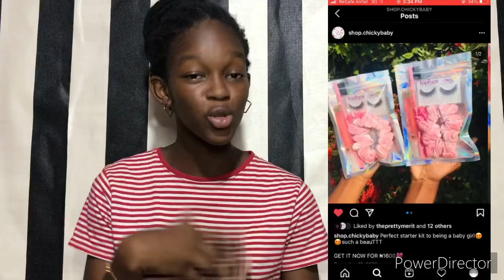So....I’m back👉🏽👈🏽|Life Update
Hi babiessss💕

What did you miss most about my chnannel?
It’s the intro song for me though😂😂
Let’s talk in the comment section

Shop lovely and AFFORDABLE Beauty products from my brand (CHICKY BABY)🌸

Thank you guys for your support so far, can’t take it for granted ❤️

I’ll see you in my next videooo💃🏽

❤️ X💡